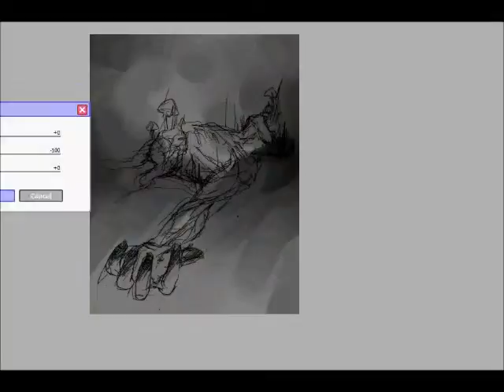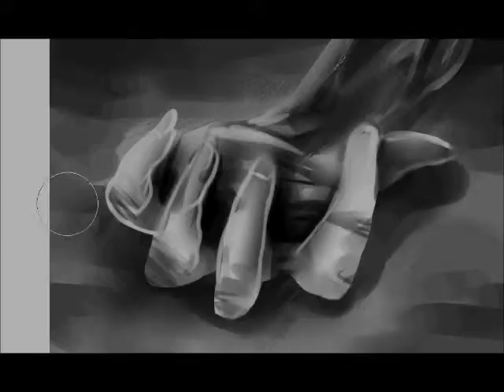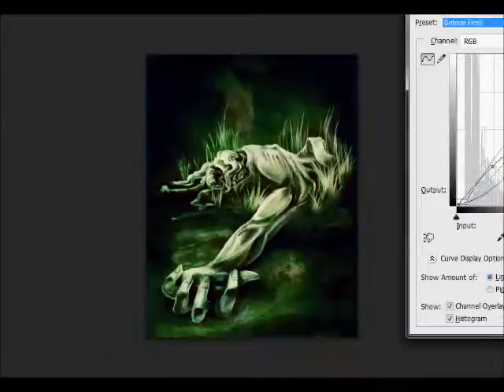Plant Corpse [Speedpaint]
Time lapse drawing, appox 2 hours
Drawn with Paint tool Sai and Photoshop
recorded with Hypercam